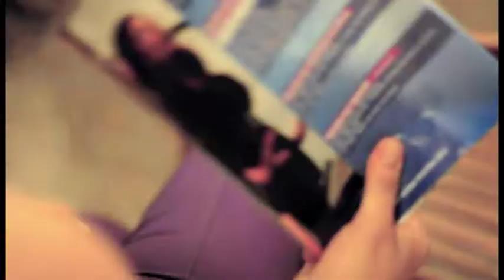TU V DOME, 99 Luftsballon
TU V DOME, 99 Luftsbaloon, Artforum, Kozia ulica Bratislava

Pictures Reykjavík Revisited, Juro Kováčik + Lenka